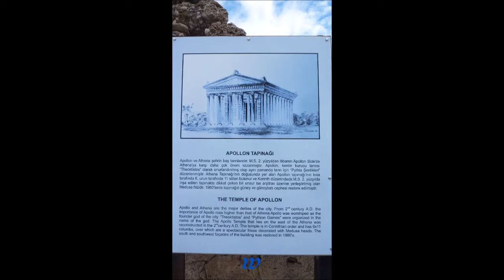1276 * Der Sportler * Reisen * Stadtbummel in Side * November 2012